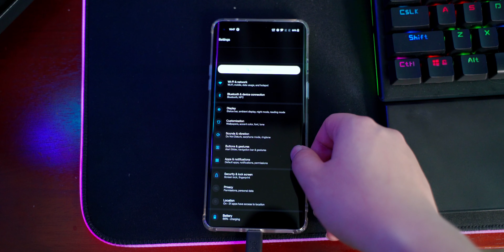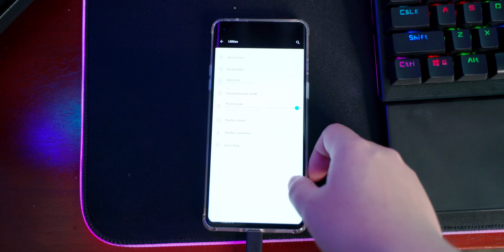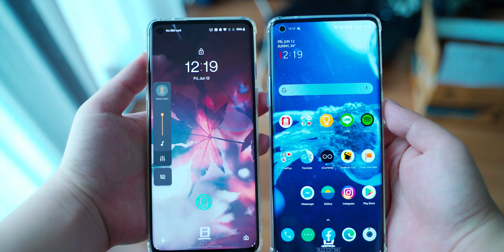Android 11 บน OnePlus 8 มาแล้ว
ต้องบอกว่าคลิปนี้เป็นคลิปไว สรุปให้สั้นๆ แบ่นปันแบบสั้นๆ เพราะอัดเสียง ถ่าย โยน Footage ใส่แล้วลงเลยครับ เพราะฉะนั้นคุณภาพจะไม่ค่อยดีเท่าไหร่นะ

Footage Filmed by Sony A7Riii + Tamron 28-75 RXD
Filmed by Sony A7Riii + Tamron 28-75 F2.8 RXD @F2.8
Edited by Davinci Resolve 16.2.2
Microphone: Oker M887 + Presonus Studio 2|4 USB